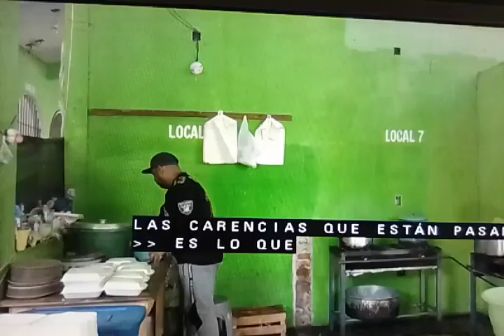México-Oaxaca- familia ofrece comida Venezolana .